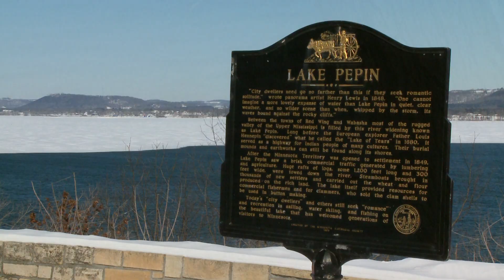The National Eagle Center on KSMQ's "Off 90" (Sponsored by the Minnesota Legacy Amendment)